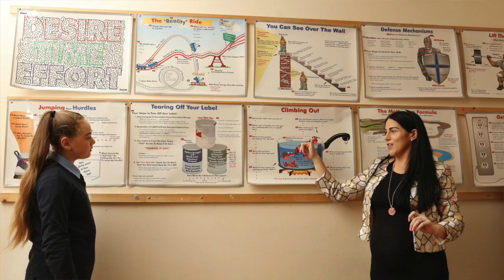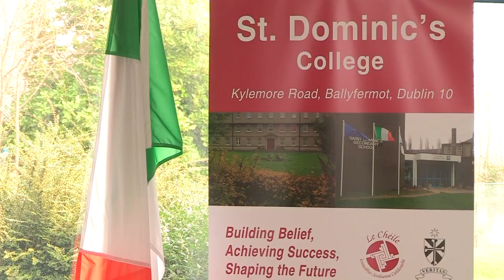Why choose St. Dominic's College, Ballyfermot?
Message from Mary Hanafin Chairperson of the Board of Management
St. Dominic's College, Ballyfermot